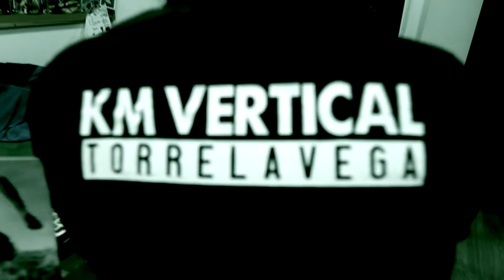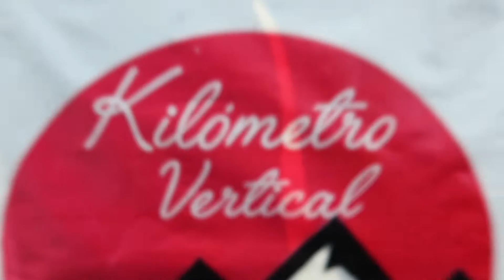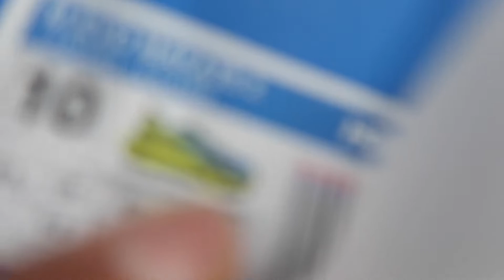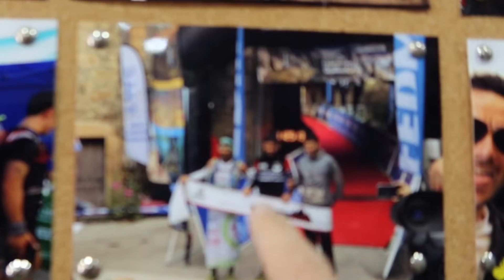Finde: Aplazamientos, Barro y alguna vuelta al estomago.